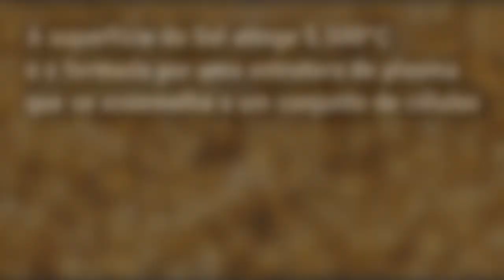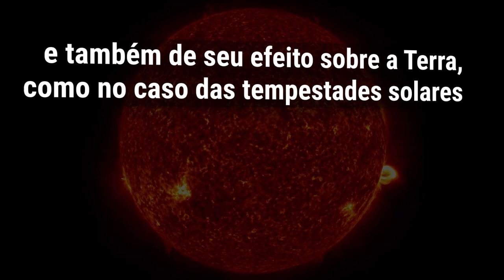Fique Sabendo - Um Sol Jamais Visto Antes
Uma "célula" do Sol é maior do que o estado de Minas Gerais (!!!).

Desde Galileu a humanidade não avança tanto nos estudos sobre nosso Astro Rei.